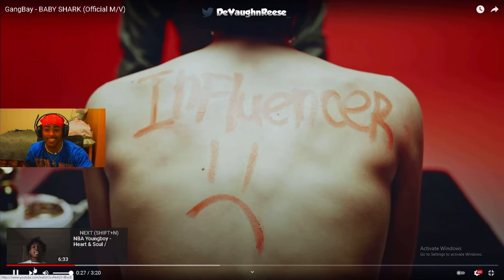GangBay - BABY SHARK (Official M/V)!! AMERICAN REACTION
GangBay - BABY SHARK (Official M/V)